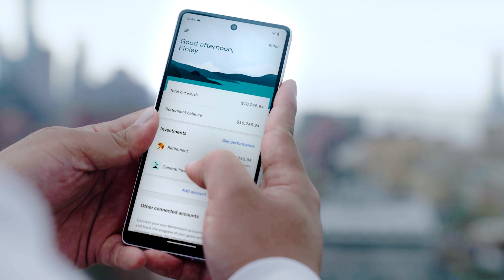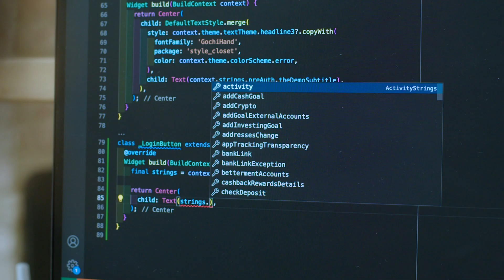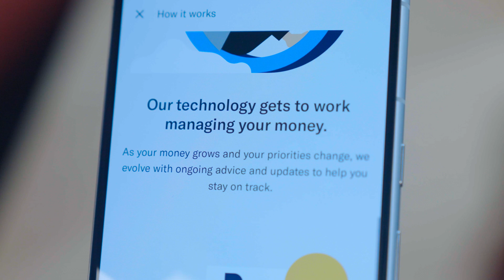Betterment (Flutter Developer Story)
Learn how the largest independent Robo advisor in the market shifted to a mobile first strategy. After migrating to Flutter, Betterment was able to take feature development and reduce it by half, delivering more productivity in less time.